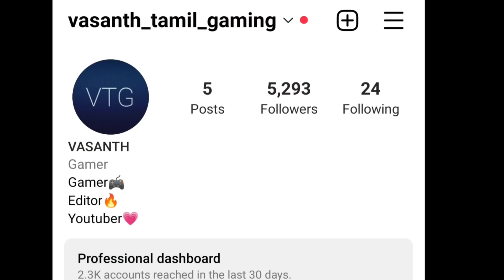Granny remake car escape full gameplay in tamil/New game/on vtg!